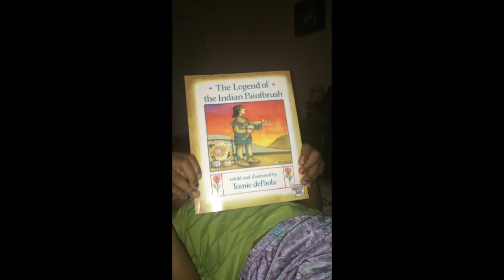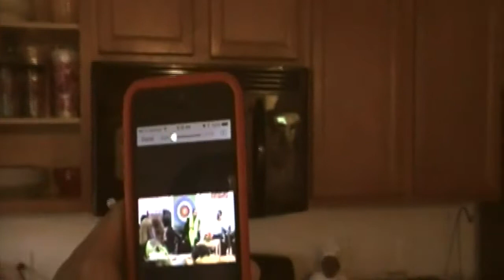The FEMININE PRONOUN SERIES #7 That Moment You Feel the Bern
In this episode I speak pointedly about sexualized violence.  I spend some time with the Yeyo Arts collective, a woman centered space in St. Louis.  Later, I come to grips with my leap from the H. Clinton camp.  Thankfully my 15 year old son is there to hear me out.  I won't give it all away, but I give one of the world's greatest revolutionaries a kiss at the end.  You don't want to miss episode #7 in the FEMININE PRONOUN Series!